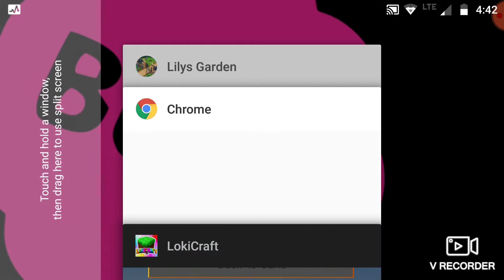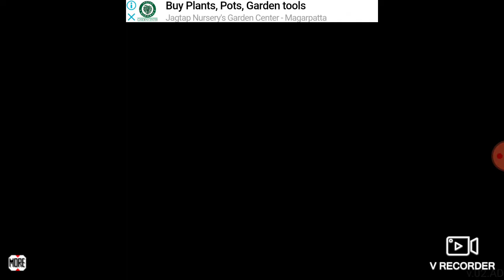Biggest torch tower in lockicraft🔥